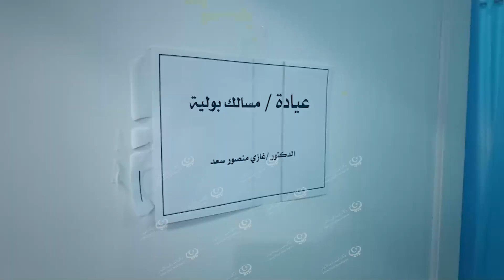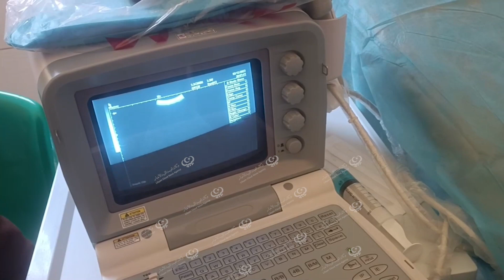قافلة طبية تصل مستشفى بنت بية القروي وتشرع في استقبال المرضىLCNA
وكالة الغيمة الليبية للأخبار _ بنت بية.